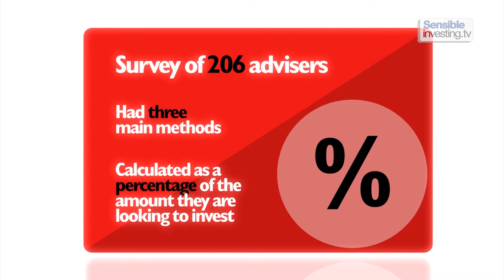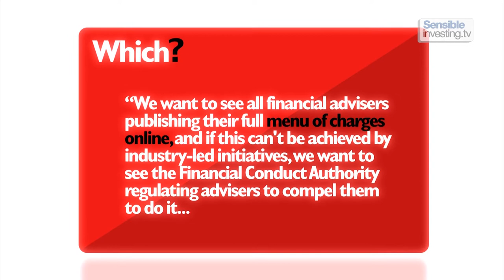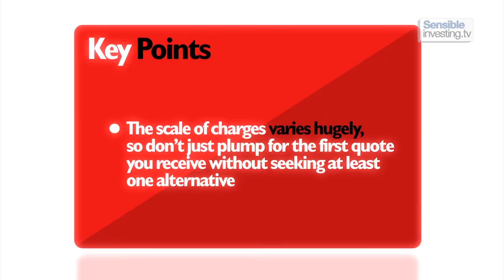Video blog: Why aren't financial advisers upfront about fees?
A new survey by Which? shows that, despite the requirements for UK financial advisers to be clear upfront about their charges, many of them are not. More than half of the advisers surveyed failed to say how much they charged before meeting the customer. The way they charge clients can also be confusing, too: fees ranging from as low as 0.5% up to an eye-watering 5%; hourly rates ranging from £75 to £400/hour; and a wide range of fixed one-off fees. Which? says financial advisers should be compelled to reveal their charges online; but until then, how should investors decide which adviser to entrust with their money?